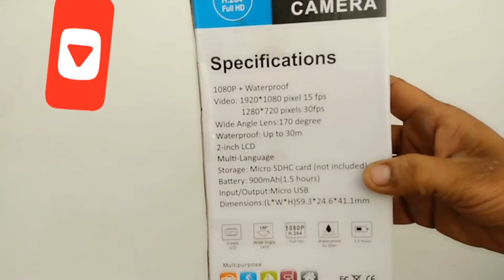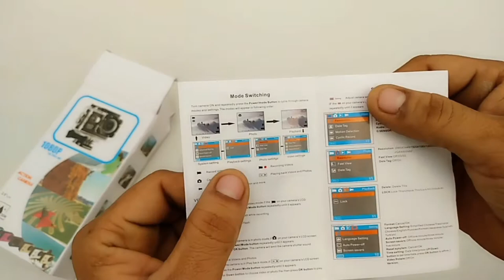Cheapest Action Camera | ₹550 Action Camera Review in Hindi | Really a Worth Buy ?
Hello Friends.
Welcome my Channel Rk Tech